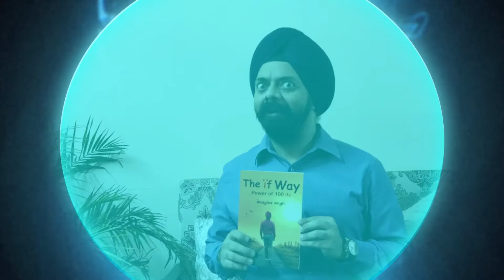Launch Video of my next book - The Ïf way - Power of 100 ifs.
Happy to share the worldwide release of my next
The Ïf way - Power of 100 ifs. A perfect tool to expand your imagination. A strong case to include creativity as a proper subject in school curriculums globally. It's time to catch The Ïf way!!! students education teachers classroom.